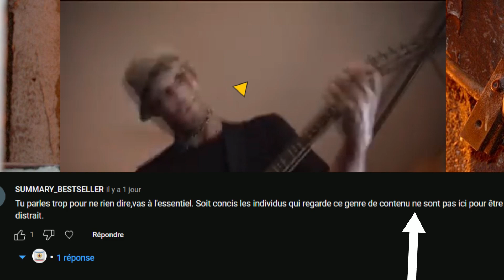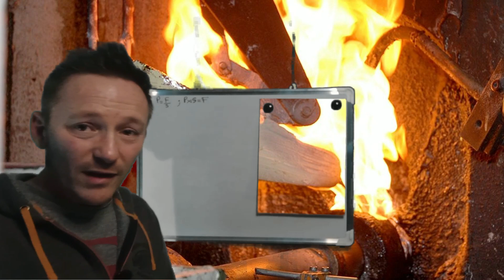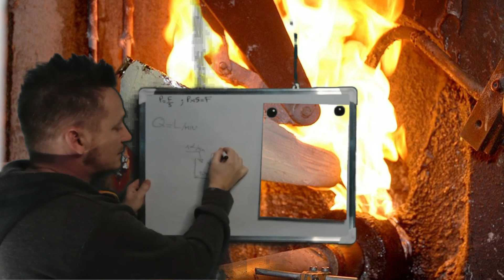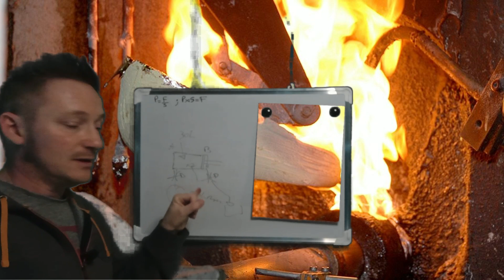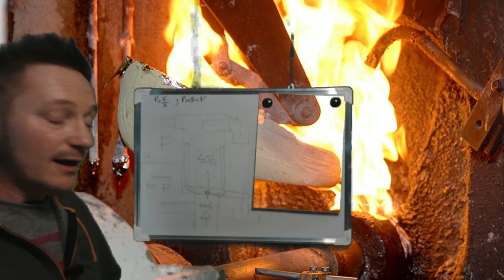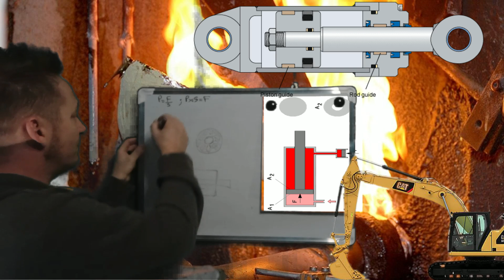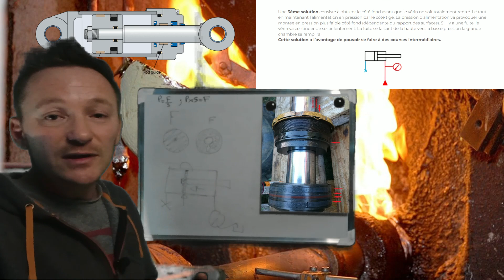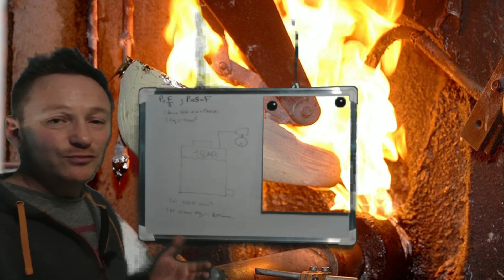l’hydraulique, débit, surface , pression...tester un vérin?On se rapproche de la fonderie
Suite des notions fondamentales de l'hydraulique,
tel que le débit, la pression, et l'importance des phénomènes liés aux
différences de surfaces.